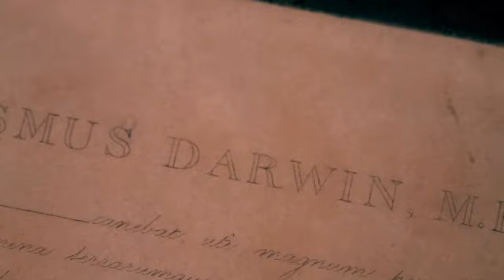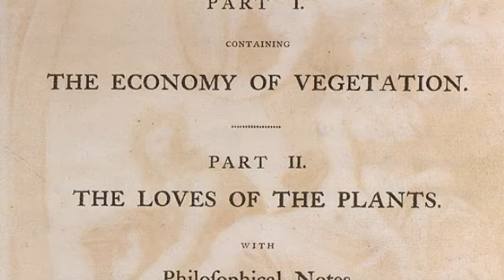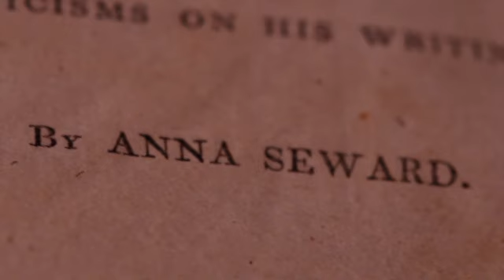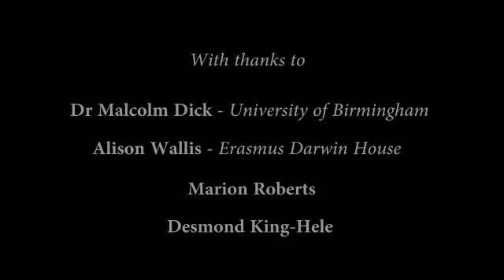Erasmus Darwin - at the heart of the Lichfield Enlightenment